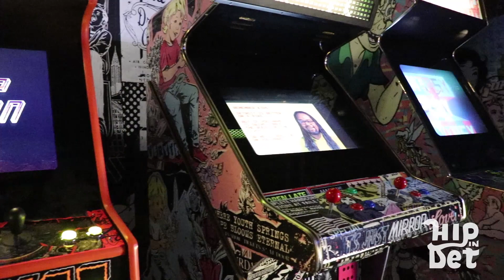An Inside Look at Deluxx Fluxx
Get the inside scoop on Deluxx Fluxx, a new bar and venue located in The Belt in Detroit.